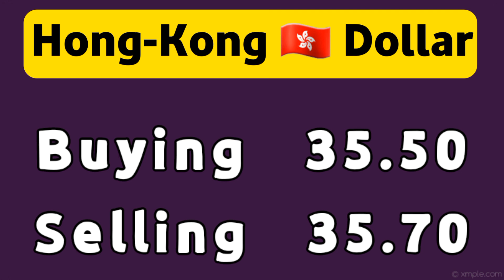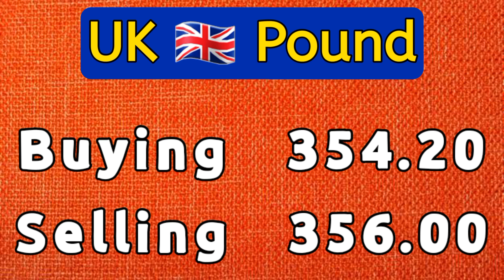currency rates today | dollar rate today in Pakistan | USD to PKR 18 Jun 2024